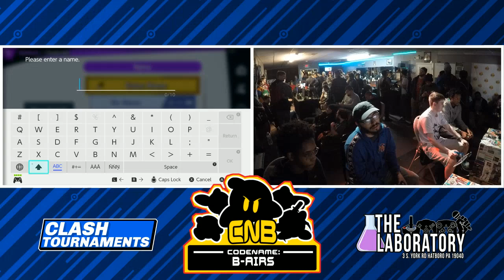Smash Ultimate - Juice & Beast (Marth / PT) vs BlazingPasta & CoJam (Ness / Chrom) - CNB 169 GF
This Super Smash Bros. Ultimate tournament match features Juice & Beast as Marth & Pokemon Trainer vs BlazingPasta & CoJam as Ness & Chrom. This Grand Finals at CodeName:B-Airs 169 was livestreamed on 1/4/19.